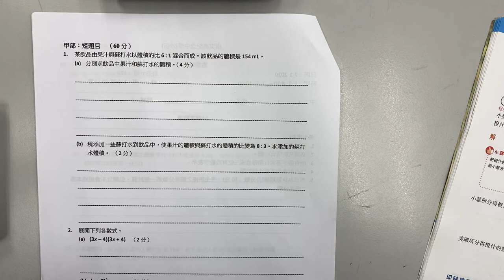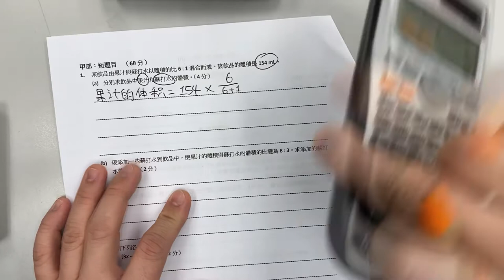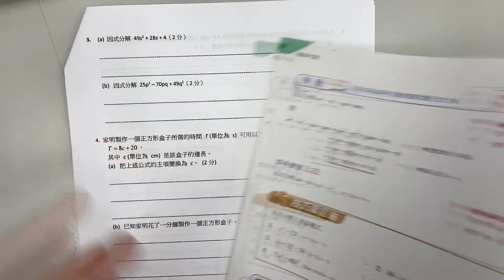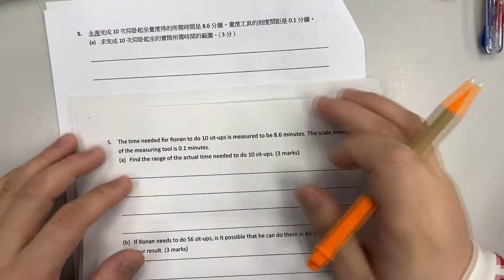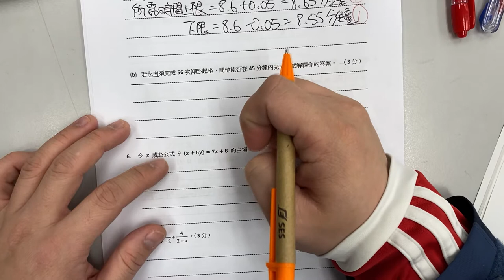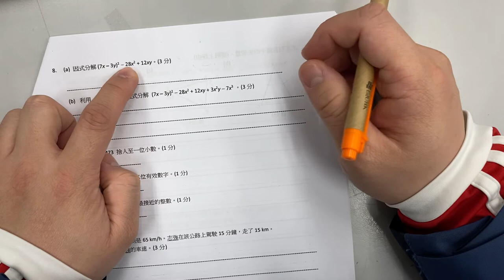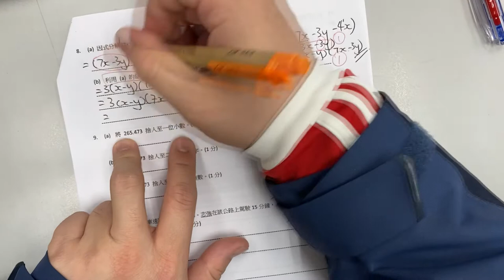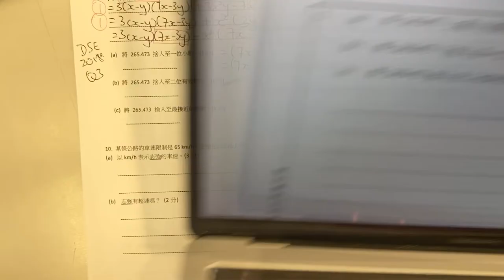HLMSSST 2019-20 中二上學期數學科卷一題解 Q1-10